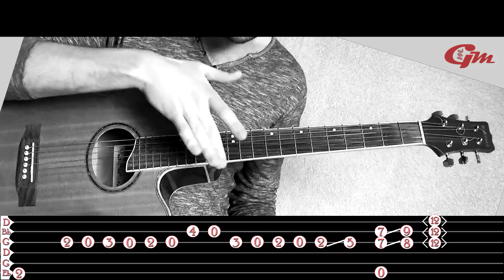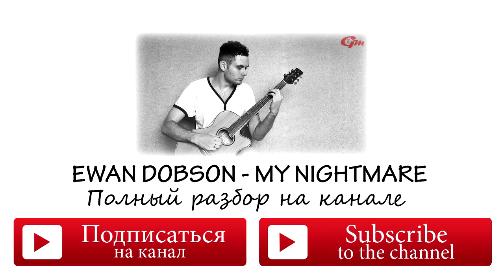Tutorial: Tobias Rauscher - Memories (разбор) Lesson 13. Ending